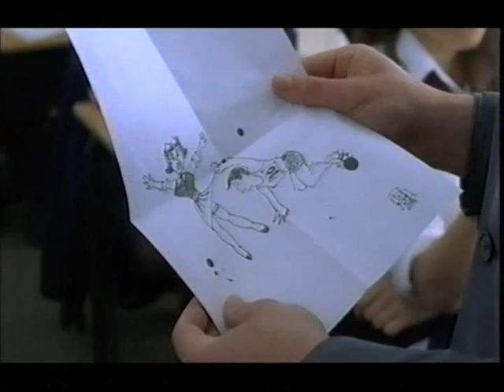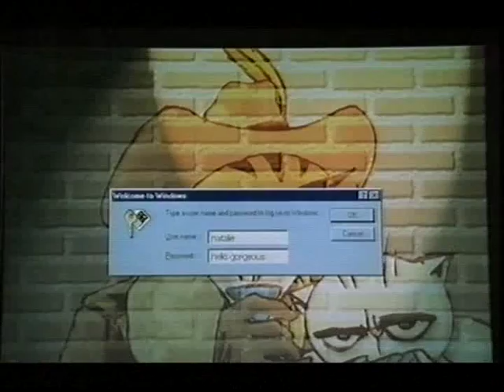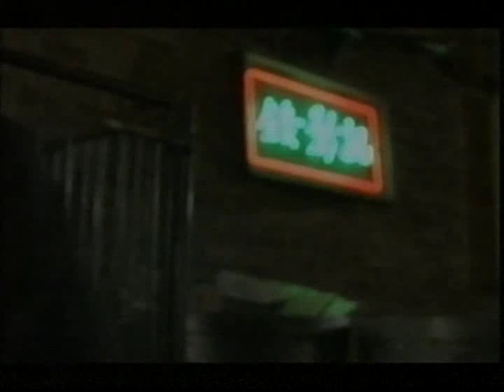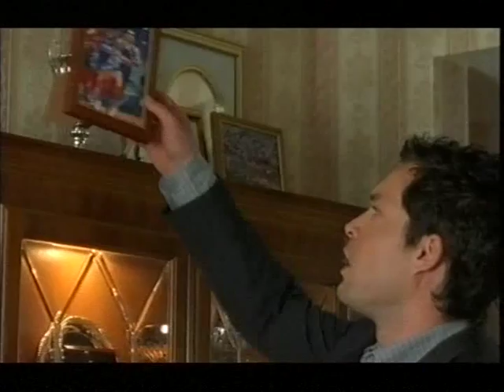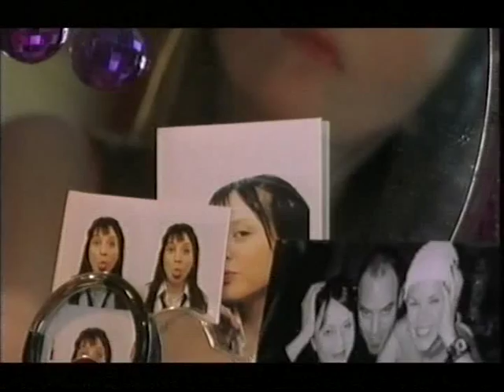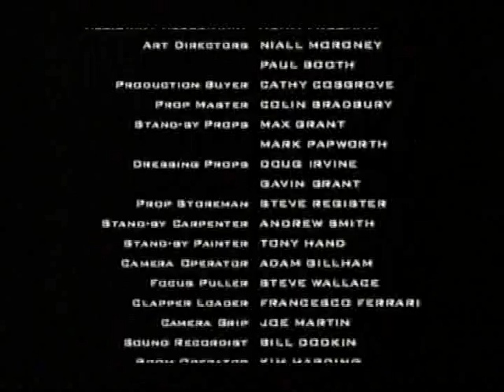2001 09lloydandhill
Lloyd and Hill - Feature-length drama starring Michelle Collins and Philip Glenister (ITV, transmitted 3 October 2001)